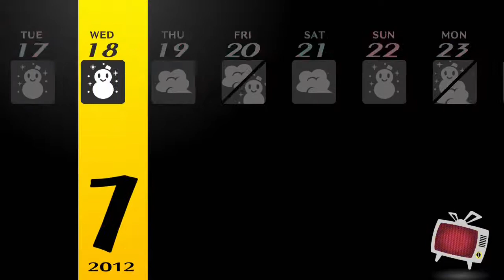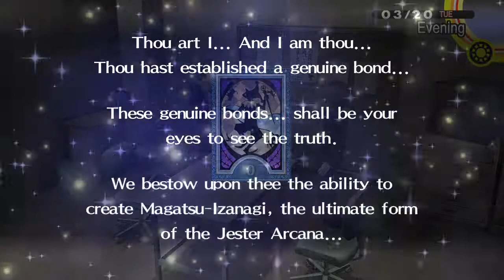Persona 4 Golden: Accomplice Ending【Japanese Audio】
Hey!! In a few days i'm gonna upload the Luka comparison video
I wanna upload project diva content too, so yeah! I'm looking forward for that
I preffer the japanese version, i couldn't find the japanese audio with the english translation lol